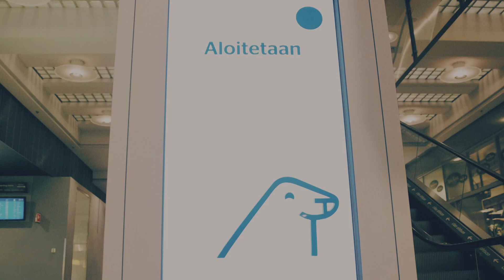Harri Hylkeen tanssipelit Kampissa 16.-22.3.!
Harri Hylkeen tanssipelit saapuivat Kampin kauppakeskukseen koko viikoksi. Tule pelaamaan klo 12-18 tai osallistu tanssiaiheiseen arvontaamme netissä!